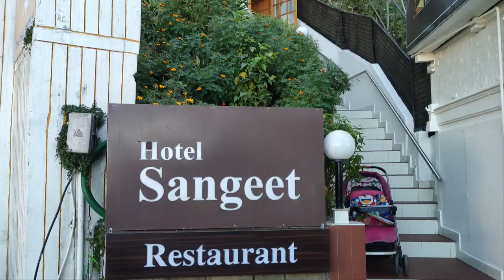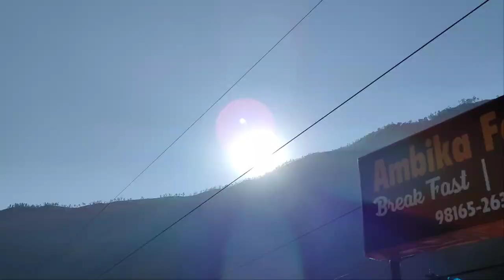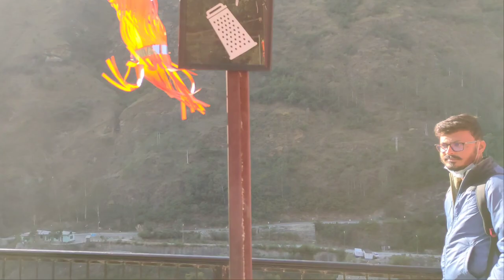Shimla To Sarahan By Road 🚗 ।। Beauty of Himachal 🏔️🥶 ।। Spiti Tour ❄️🏔️💝🥰।। November 2021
আগের vlog গুলো দেখতে চাও যারা, তাদের জন্য link গুলো share করে দিলাম..